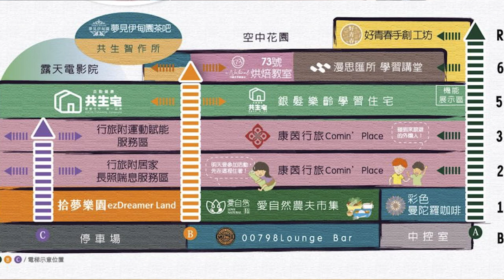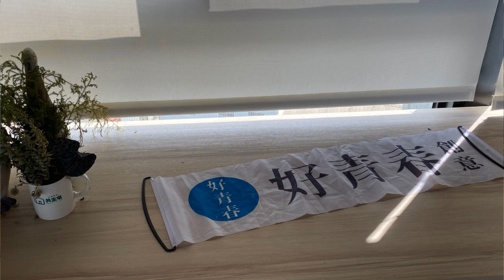台中烏日合勤共生宅參訪交流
紅色子房團隊與合勤健康事業相識於2019年丹麥銀髮地產參訪之旅，台中烏日共生宅作為最新實驗性的銀髮地產在地化開發項目，有許多經驗值得討論借鏡。感謝好友兼創辦人李柏憲總經理不藏私親自接待，讓關注Oma風格地產筆記的朋友們，可以一窺讓各縣市首長爭相參訪-台中烏日共生宅的魅力！